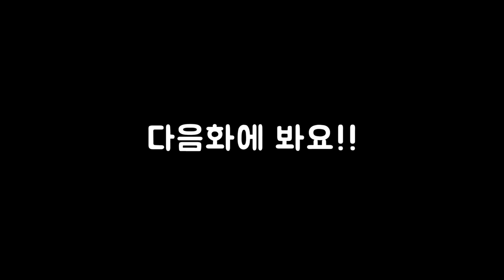18화 비행선타고 전쟁터로 ㄱㄱ (스카이림 글렌모릴 모드)